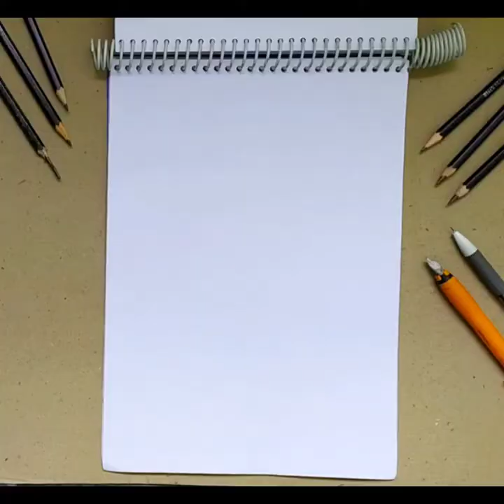Water color & acrylic color mix painting || painting of a tiger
Hello everyone. Today's video is the kind of mixed of watercolor and acrylic painting. This is a watercolor  tiger painting with the colorful acrylic background. I hope you all will enjoy this video.